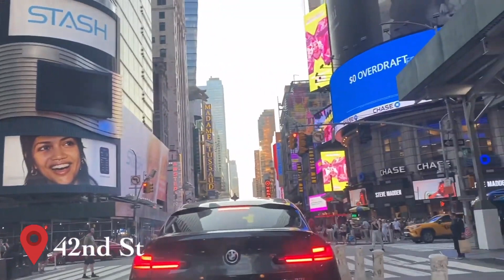Manhattan Unveiled: A Daytime Drive Through NYC's Iconic Streets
Looking for a place to spend your holiday or weekend? newyorkcity might be the place. This is a driving tour of newyork City, nyc has many major attractions such as centralpark, timessquare, brooklynbridge, and many others.